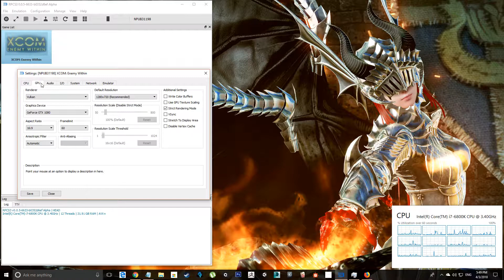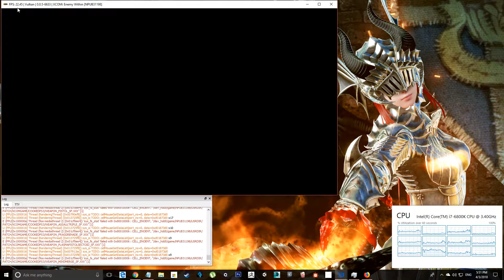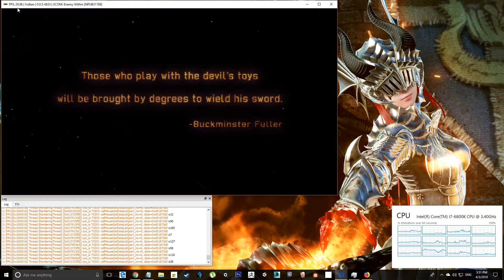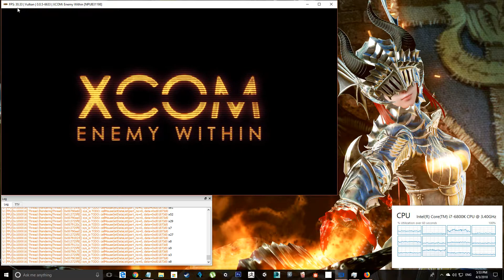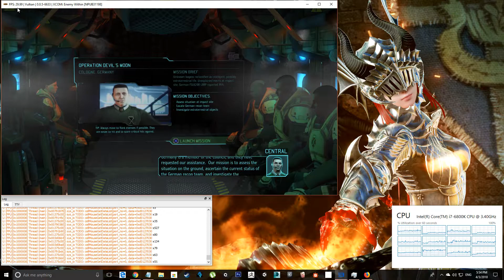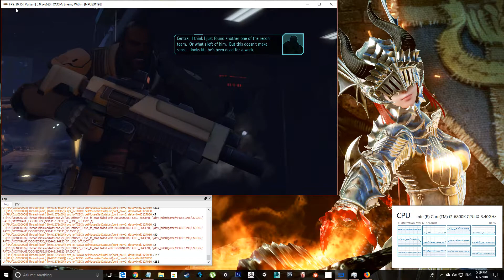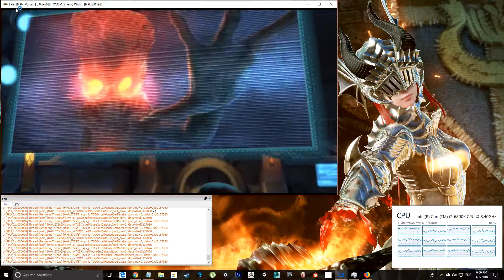NPUB31198 - [XCOM: Enemy Within] - RPCS3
((Test on RPCS3 v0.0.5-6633-b0352d6ef Alpha))

Better in Vulkan

Movie   : Work
Graphic : Work... But Slow